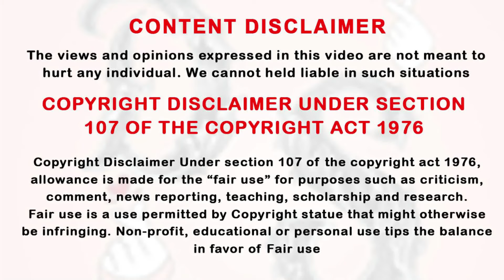கல்யாணம் கட்டிக்கலாமா? 👸 [Marry Me My Queen] Ep-2 | Drama Explained in Tamil